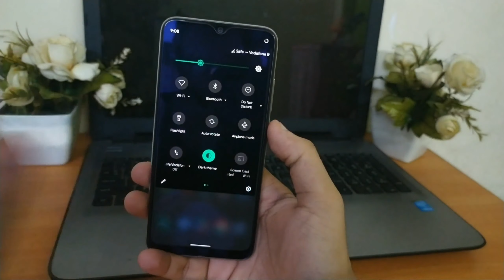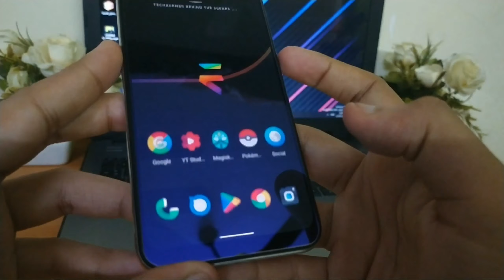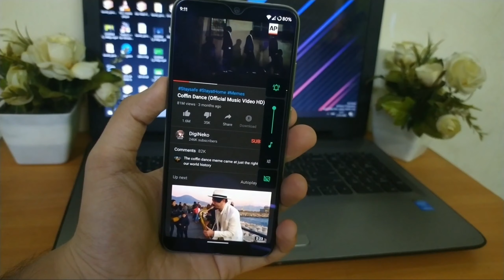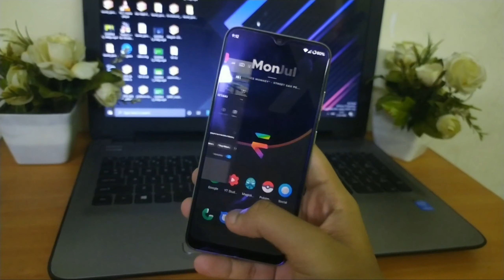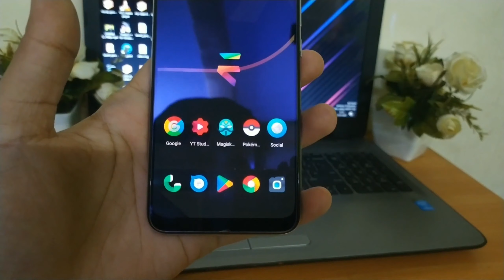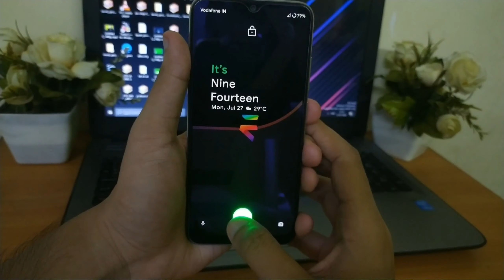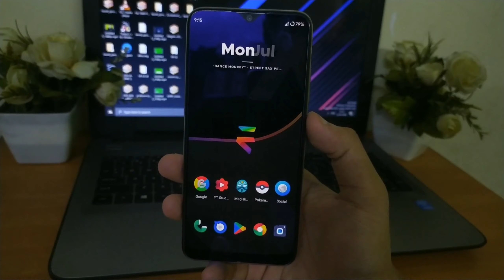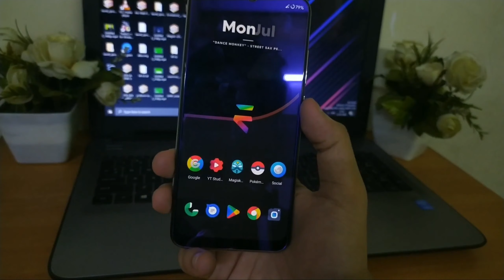MI A3 Evolution X July Update Review 🔥🔥🔥.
Today I am going to Show You MI A3 EVOLUTION X JULY UPDATE Review | Bohot Shocking laga muje.Watch this full video till the end.